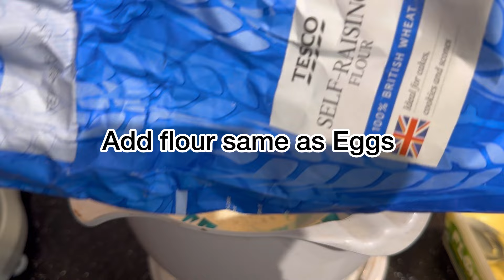Mother In Law Ko Dikhia Views Ke Lye| On Demand 5 Min Cake Recipe